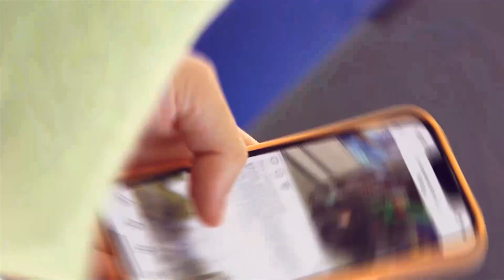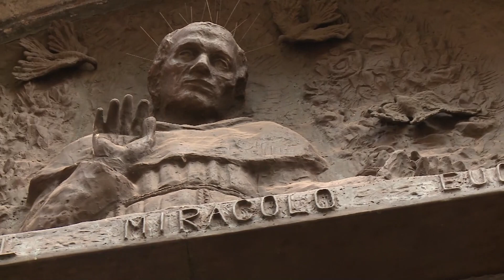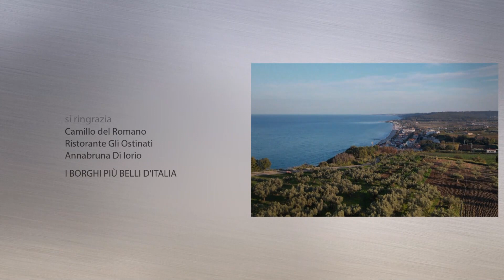Italia in Tour S1 EP19 - ORTONA VASTO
La ciclovia Ortona Vasto: Il Regionale ci porta con la bici alla scoperta della ciclovia Ortona Vasto, la Via Verde della Costa dei Trabocchi, uno dei tratti marittimi più suggestivi della nostra penisola che attraversa 9 comuni del litorale abruzzese  e ha conquistato anche il Giro d’Italia, che ne ha fatto una sua vetrina.